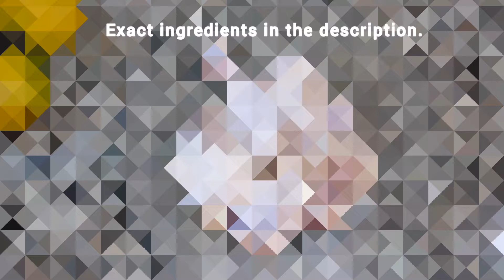🍗 Add this and you have the most delicious chicken you will eat today!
Prepare this delicious recipe, I recommend you try it.

🧡The best cooking recipes.

💬Until the next kitchen. JUNNES FOOD

🧾 INGREDIENTS:

7 Chicken Pieces
3 carrots
3 potatoes
Half an onion
2 Cups of Orange Juice
1 teaspoon of onion powder
1 Teaspoon Garlic Powder
1 teaspoon salt
1/2 teaspoon ground pepper
2 cloves of garlic
2 bay leaves
10 whole peppers
3 Laurel Cloves
Lemon zest
1 teaspoon oregano
1 teaspoon ground cinnamon

🎥 CHAPTERS

00:03 Preparing Ingredients
01:18 add chicken
03:13 take out chicken
03:39 Preparing Ingredients 2
05:34 add chicken 2
07:21 Ready to eat